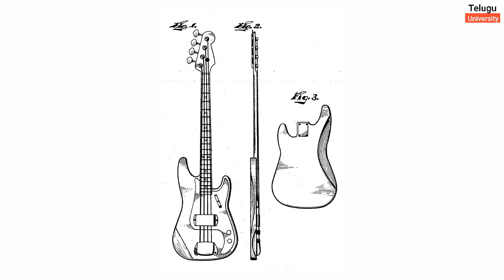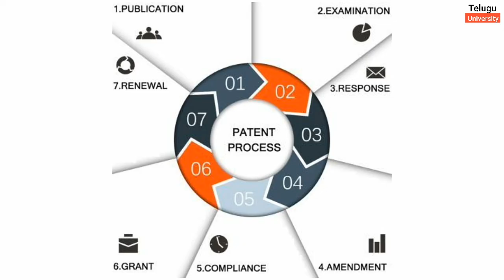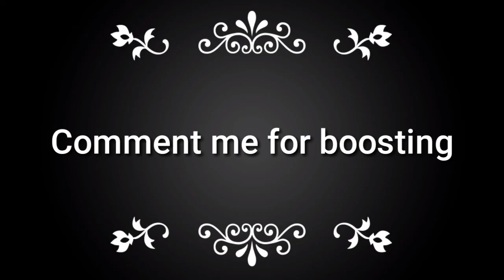What is Patent in telugu | what is it's use | The complete process of patent approval.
Patent in telugu
Patent taking
Patent authority